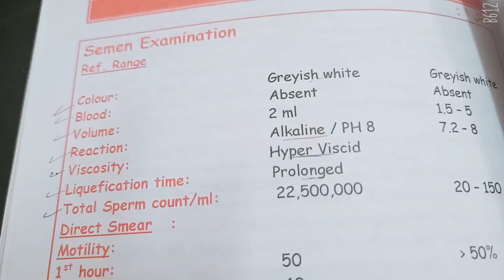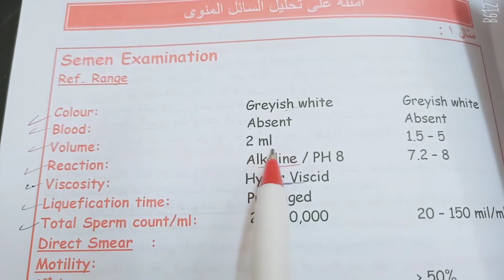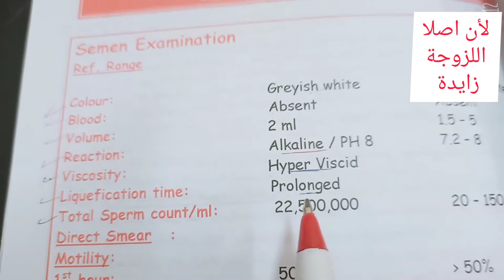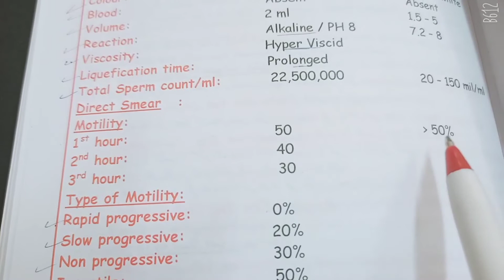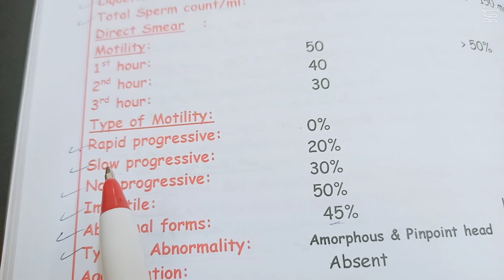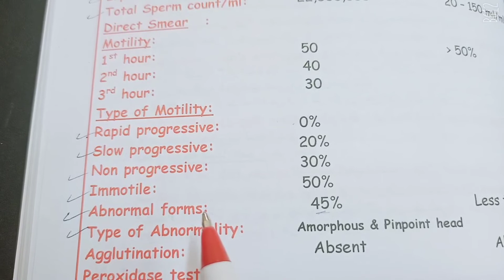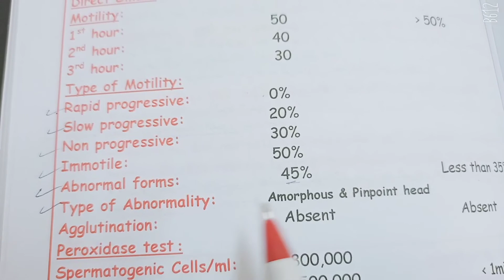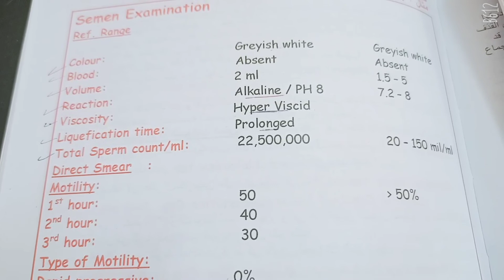كيفية قراءة تحليل السائل المنوي(semen analysis) بأبسط طريقة 😎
حلقة انهاردة عن تحليل السائل المنوى والمعدلات الطبيعى  لحركة وعدد الحيوانات المنوية ونتعلم مع بعض كيفية قراءة تحليل السائل المنوي بأبسط طريقة بنفسك ويطلب تحليل السائل المنوي فى حالات تأخر الإنجاب لدى الرجل او حالات الاطمئنان على الحالة او فى حالات امراض الخصيتين او البروستاتا  حيث يتم إنتاج الحيوانات المنوية فى الخصيتين لتحفيز من هرمون التيستستيرون الذى يفرز هو الاخر بتحفيز من هرمون LH الموجود بالغدة النخامية تابع الحلقة لنهايتها هتستفاد جدا ولا تنسى مشاركة الرابط

ولمتابعة حلقة تحليل هرمون التيستستيرون هرمون الذكورة

ولمتابعة قراءة تحليل fsh, LH

ولمتابعة صفحة معمل سالى لاب للتحاليل الطبية بالفيس بوك